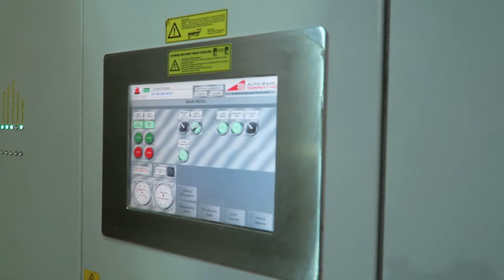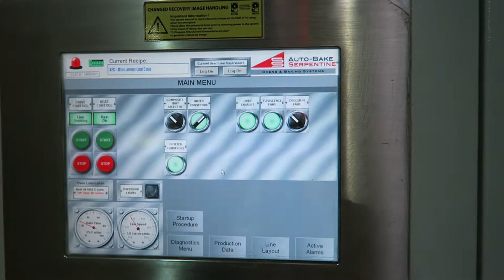TROMP/Autobake Cup Cake, Muffin & Cookie Line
TROMP & Autobake Production Line from 2007 for Cup Cakes, Muffins & Cookies in best Condition